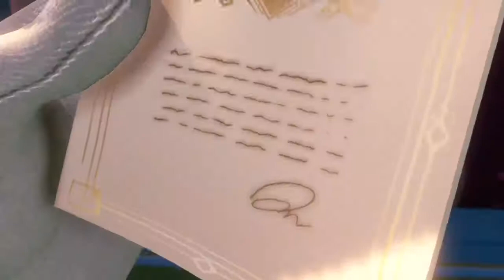Luigi's Mansion 3 | EP 1 : King Boo Has Returned!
Luigi's Mansion 3 is here & so am I! I'm so glad no problems occurred when I went through reformatting and converting the vid. Anyway I hope you guys enjoy the vid & Happy late Halloween! Boo! :)